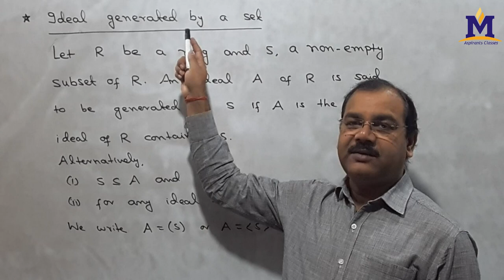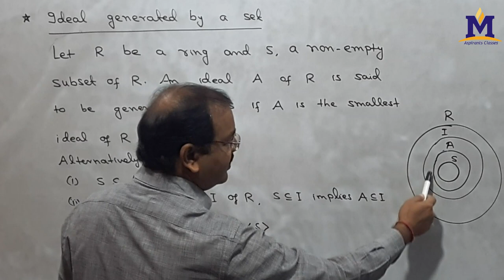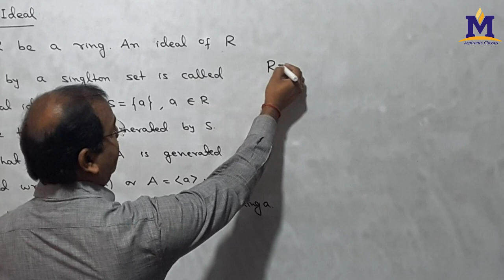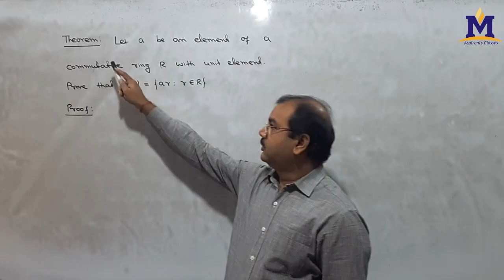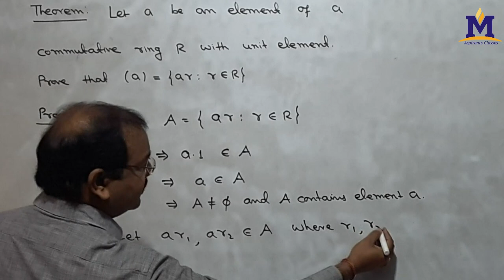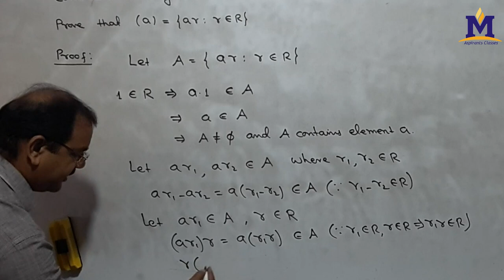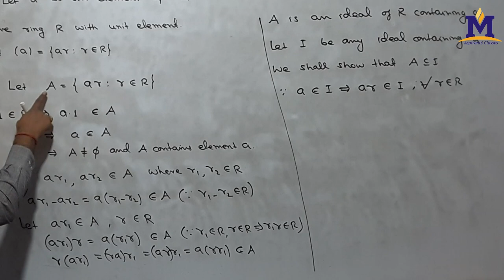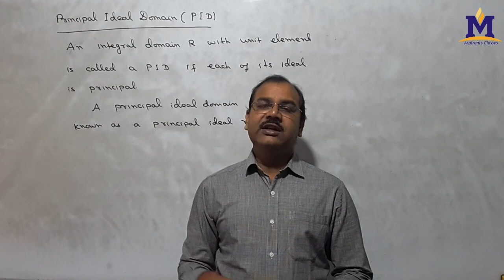Principal ideal#Principal ideal domain#Definition and example